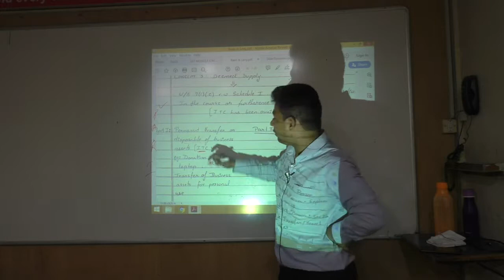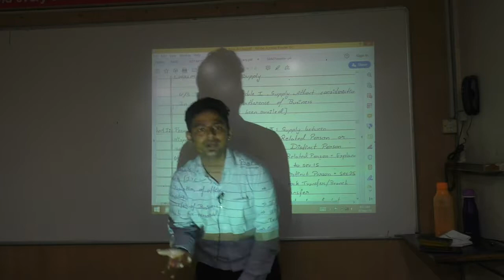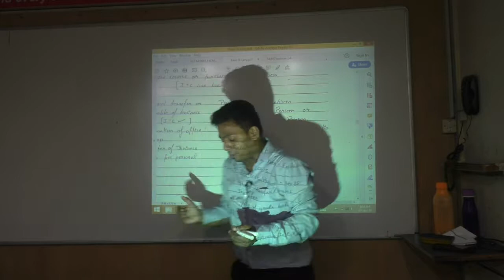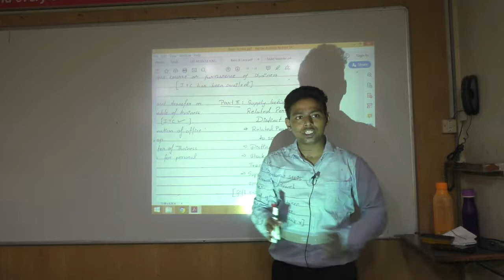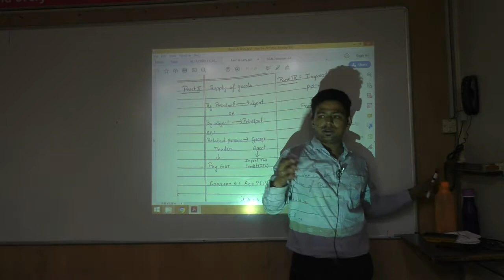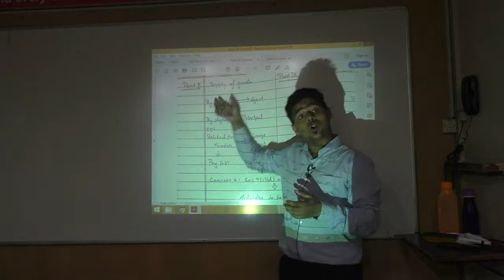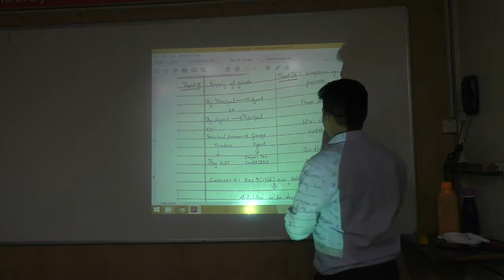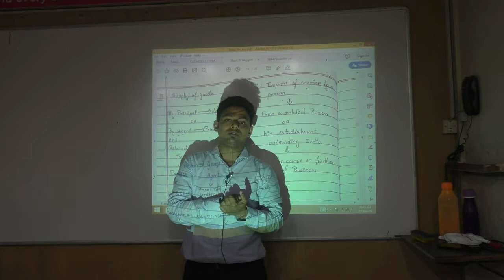Lecture 12: GST_December 2019_By CA Ram Patil (CA,CS,CMA)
Elite Gurukul
GST December 2019
CMA Tax
Amendments
Latest lectures
Assessment Year 2019-20
AY 19-20
Tax Savings
Tax by CA Ram Patil
Revision Lectures
Fast Track
Tax Crash Course
Tax Videos
GST Amentments2019
GST Revision

assessmentyear2019-20
ay19-20